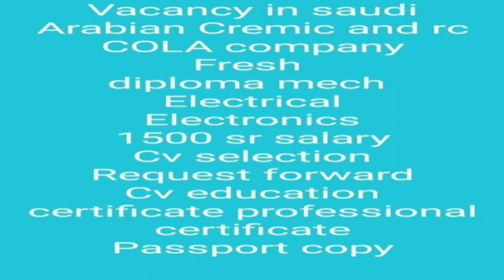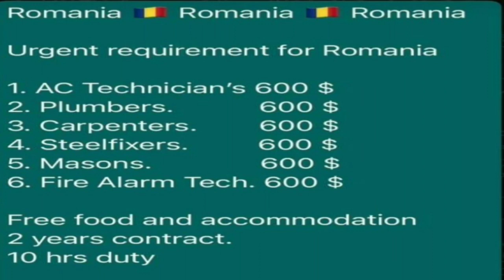JOB नौकरि!फ्रेशर्स केंद्र सरकार South India Bank Probationary Officer#Bank Maharashtra Specialist